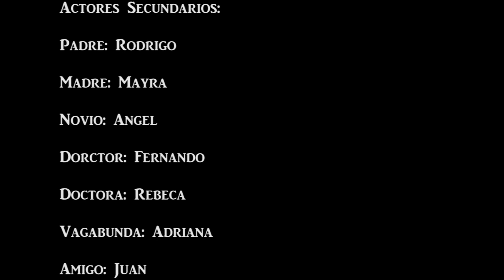THE GRAVEYARD |CORTOMETRAJE